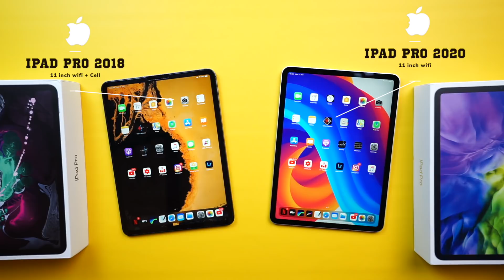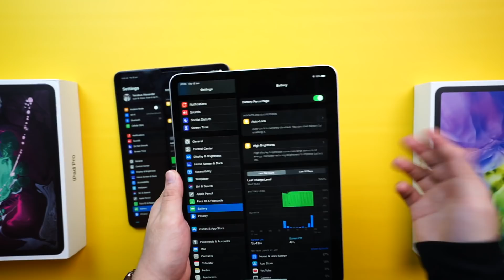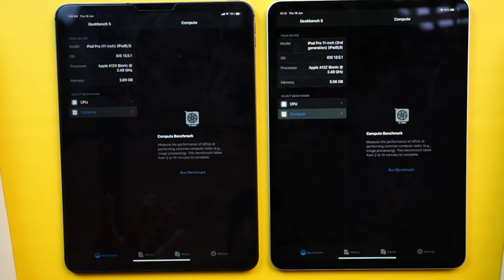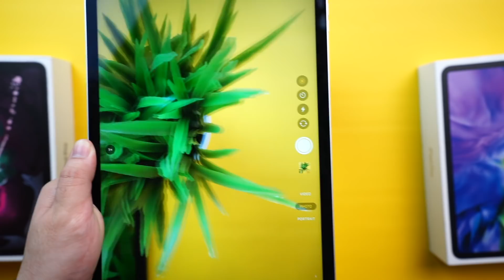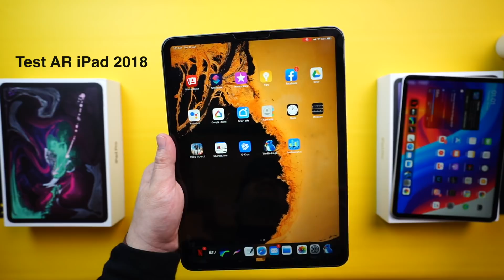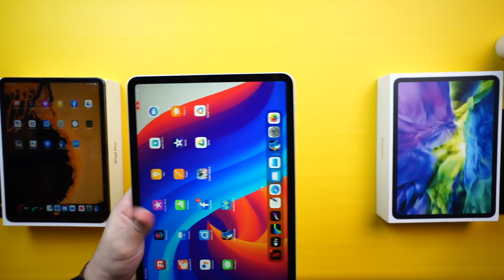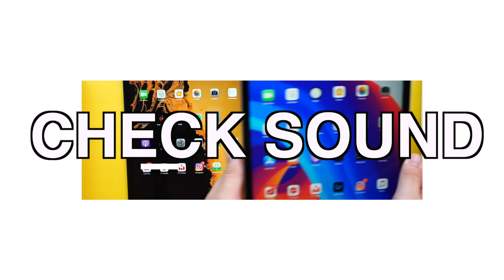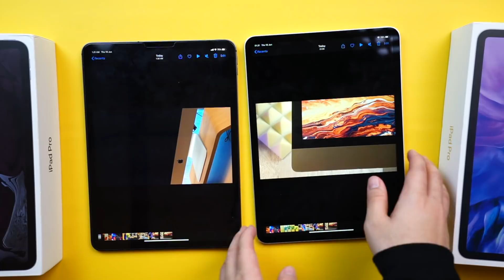New iPad Pro 2020 vs iPad Pro 2018 - Mana yang Harus kamu Pilih ?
Full Review Perbandingan antara iPad Pro 2020 dan iPad Pro 2018.
Mana yang lebih baik dibeli untuk ditahun 2020 ? semoga dengan video ini dapat membantu kamu dalam menentukan iPad Pro yang ingin kamu beli di tahun 2020.
Full Review Perbandingan iPad Pro 2020 vs iPad Pro 2018 di video ini meliputi :
- Size & Design iPad Pro
- Kualitas Layar iPad Pro
- Daya Tahan Baterai iPad Pro 2020 vs ipad pro 2018
- Face ID iPad Pro
- Test Hardware iPad Pro 2020 dan iPad Pro 2018
- Test Rendering Video di iPad Pro
- Camera iPad pro
- Review Lidar iPad Pro 2020
- Test Kualitas Suara iPad Pro
- Kesimpulan